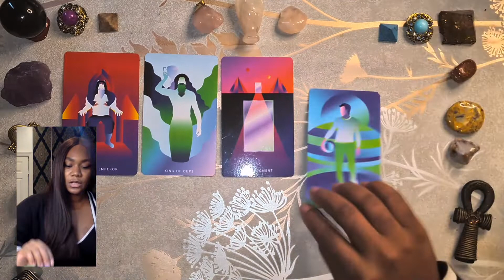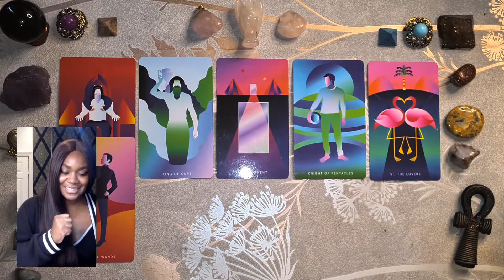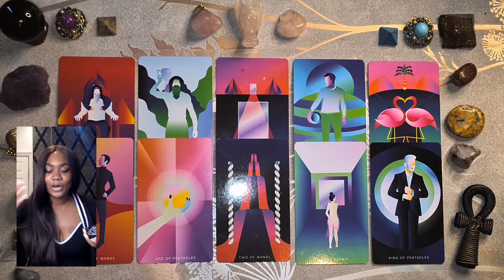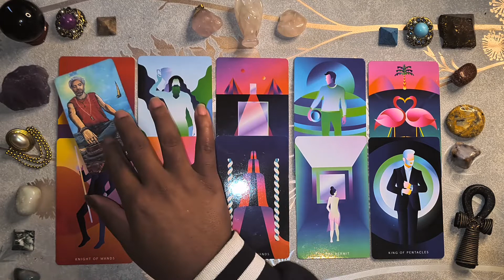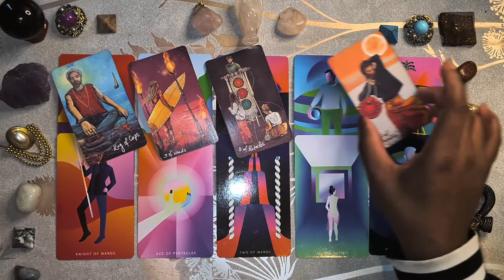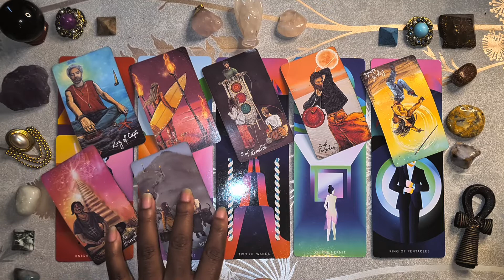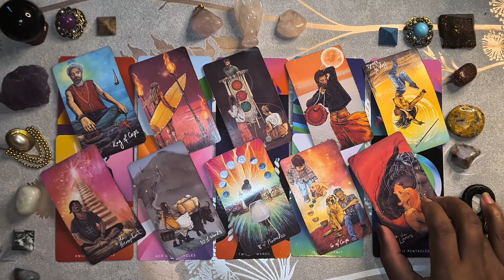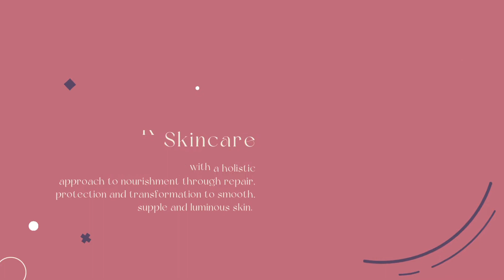Scorpio Tarot Reading Extended ✨ October 2022 Prediction ✨ Clarissa K Explains It All ✨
Come with me and explore Astrology and Tarot Card messages from Spirit.

Thank you so much for the opportunity to connect with you in this way and for your support; it is very appreciated.

About Me
Clarissa K - Beauty, Wellness & Spiritual Guru
Natal Big 3 - Sun in Capricorn | Moon in Scorpio | Ascendant in Capricorn
Progressed Natal Big 3 - Sun in Aquarius | Moon in Taurus | Ascendant in Aries
Sidereal Natal Big 3: Sun in Sagittarius | Moon in Libra | Ascendant in Capricorn
Draconic Big 3: Sun in Leo | Moon in Cancer | Ascendant in Virgo

If you would gain a personal insight, I do offer birth chart readings. A birth chart reading provides an interpretation of the leading life themes, challenges and understanding of potential possibilities. If you would like to book a birth chart reading please click the official website link:

I do not offer personals tarot readings and I will never reach out to you to book with me, so please be aware of impersonators.

If you would gain and share your insight in Astrology, join Astrology Evolution:

Love always

Clarissa